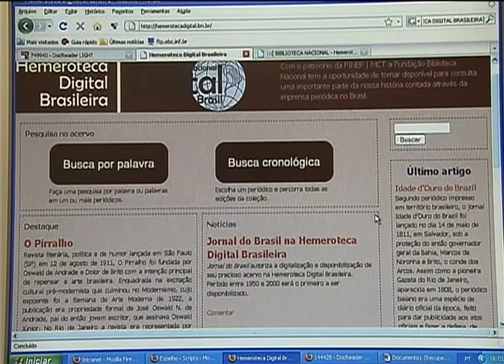Biblioteca digital disponibiliza consulta de publicações antigas da imprensa no país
NBR NOTÍCIAS - 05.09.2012: Usuários de qualquer parte do mundo podem ter acesso pela internet a revistas, publicações e jornais antigos, de graça, por meio da biblioteca digital. O acervo já teve cinco milhões de páginas digitalizadas. O objetivo é aumentar ainda mais o número de publicações. O endereço da biblioteca digital é: hemerotecadigital.bn.br